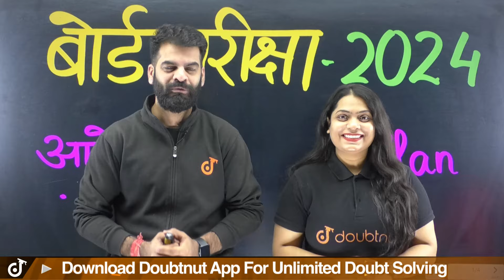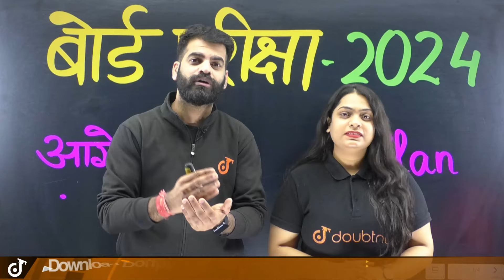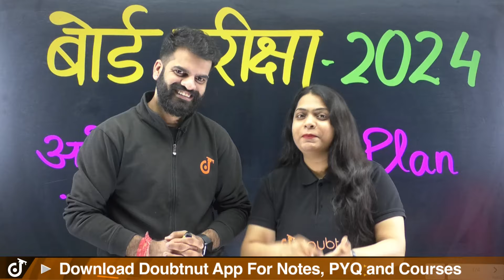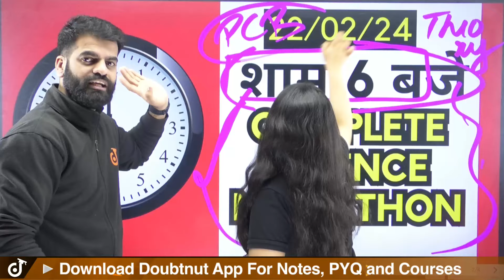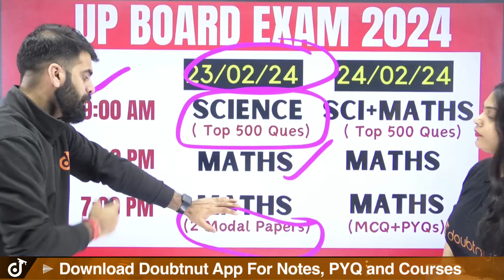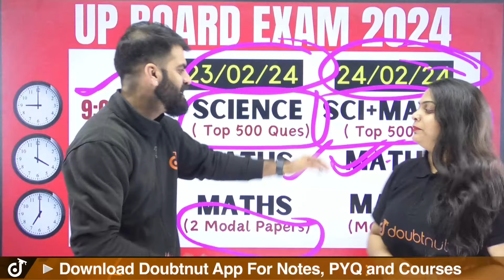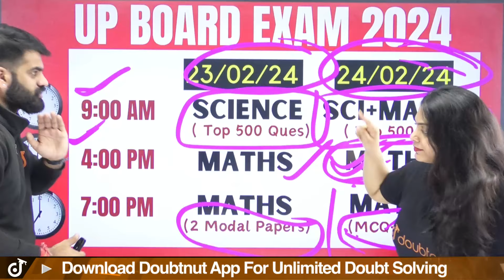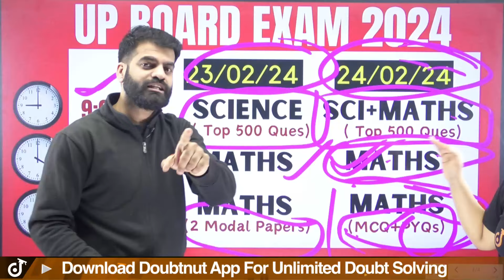UP Board Exam 2024 | अभी तक कुछ नहीं पढ़ा? आखिरी 5 दिन पढ़कर गणित और विज्ञान में लाये 100 में 100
Class 10 Complete Science UP Board 2024 Exam Full Revision and Syllabus | Target 95+

📌Chapters:
00:00 - introduction

👉 Have Any Query? Ask Us.